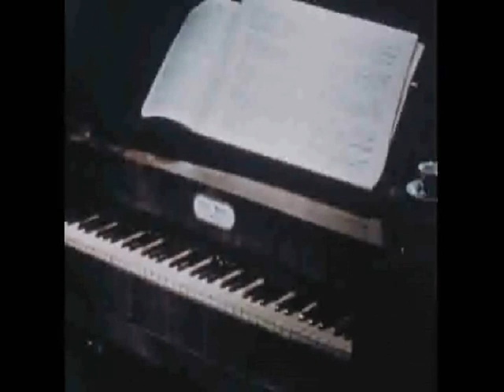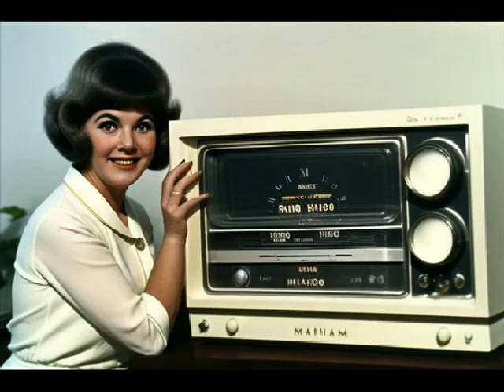🐟 ℝ𝔸𝔻𝕀𝕆 𝕁𝔼𝕊𝕌𝕊 ℂ𝕃𝕆ℂ𝕂 🌞